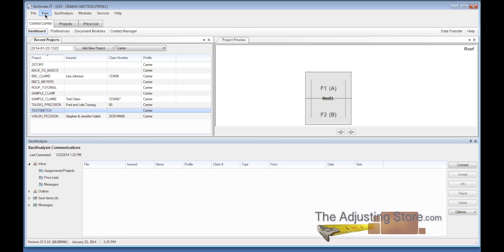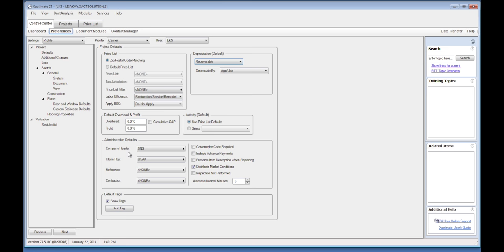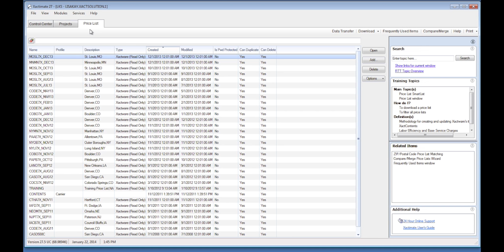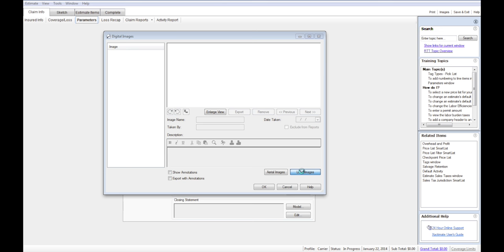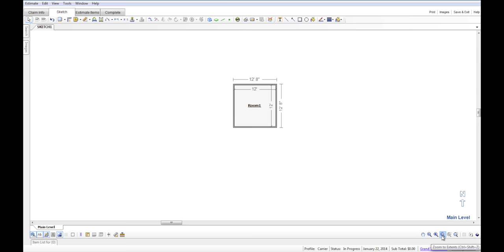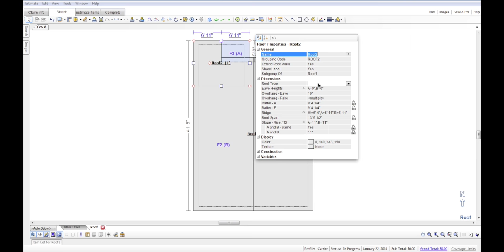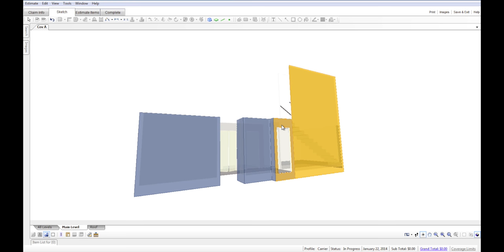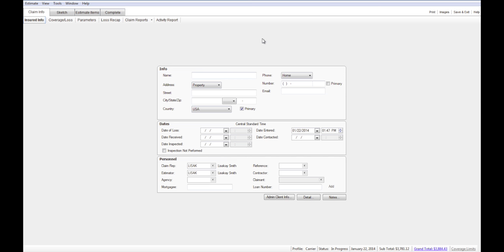Xactimate Snapshot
Basic introduction to Xactimate